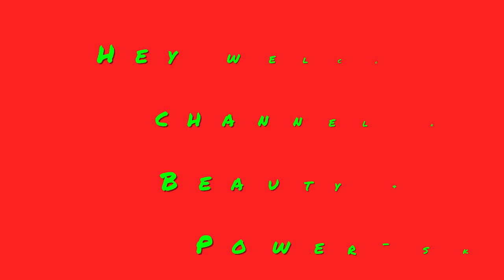Nature Beauty & Music Power-SKK|Bensound ukulele Music|Free Music|Royalty Free Music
Hey,
We are come again for you with new music
Hope you all are enjoying the video.